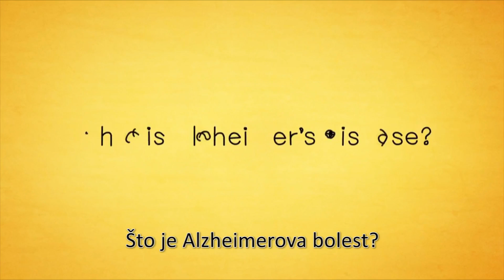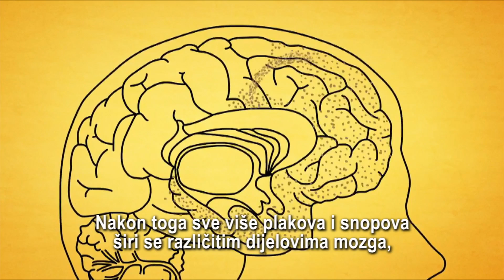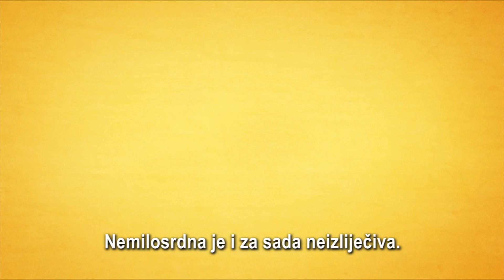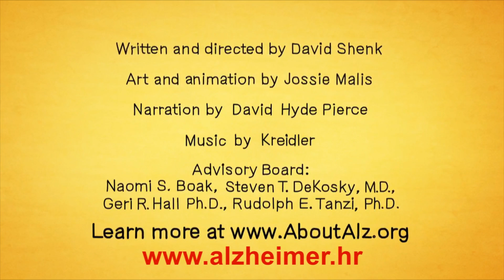Što je Alzheimerova bolest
Animirani prikaz uzročnika i tijeka ravoja Alzheimerove bolesti.